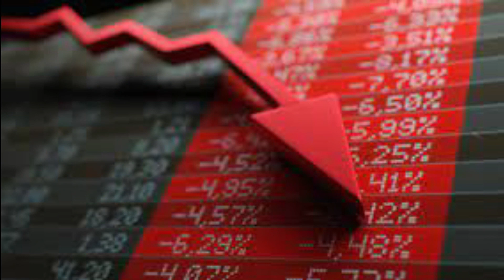ரஷ்யா உக்ரைன் விவகாரம் இந்தியாவில் தங்கம்.வெள்ளி. பெட்ரோல் விலை உயரும் அபாயம் |russia ukraine news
dharmapuriwebtv tamilnews todaytamilnadu ரஷ்யா உக்ரைன் விவகாரம் இந்தியாவில் தங்கம்.வெள்ளி. பெட்ரோல் விலை உயரும் அபாயம்,russia ukraine news